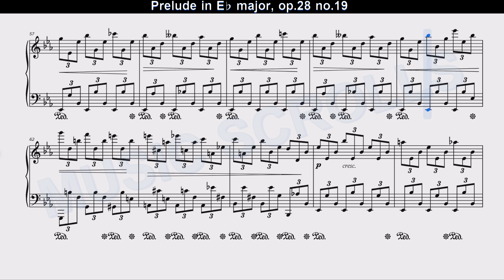Chopin - Prelude 19 in E♭ major "Heartfelt Happiness", op.28 no.19 [Artur Rubinstein]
No.19 of 24 Preludes, Op.28
Nicknames/subtitles for this piece:
- "Heartfelt Happiness" (by Bulow)
- "Wings, wings, that I may flee to you, o my beloved!" (by Cortot)

Composer: Frédéric Chopin (published 1839)
Performer: Artur Rubinstein (piano, 1946)
Piano performance with sheet music and scrolling cursor.